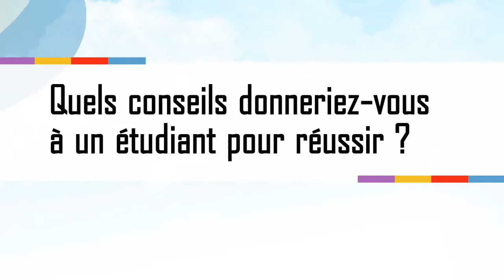Planète Métiers : Rachid Essahili (promo 2004) - Directeur de cabinet de conseils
Planète Métiers sont des interviews vidéos d'anciens élèves de IONIS School of Technology and Management. Ils reviennent sur leur parcours et présentent leur métiers. Rencontre avec Rachid Essahili (Ionis-STM promotion 2004), directeur de Govarch, un cabinet de conseil en management de la performance opérationnelle de qu'il a fondé.